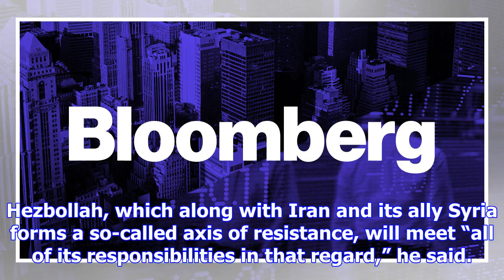Hezbollah urges ‘resistance’ groups to unify jerusalem strategy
Hezbollah chief Hassan Nasrallah called on all “resistance” groups in the region to come up with a u...